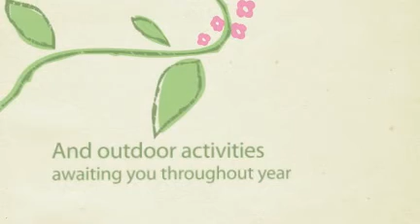It's all about us! UBF UNITEN